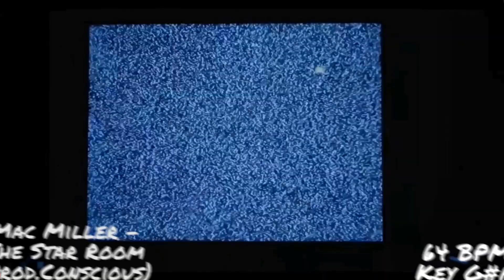Mac Miller - The Star Room [Prod.Conscious]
MUST LEASE OR PURCHASE IF UPLOADING TO A STREAMING PLATFORM!
MUST LEASE OR PURCHASE IF USING FOR PROFIT!
MUST CREDIT (Prod.Conscious)
• For the right to publish your music using this beat on music platforms, you need to purchase one of the available licenses. Regardless if you've purchased a license or not, you may NOT register it on BMI/ASCAP/WIPO/OMPI, with any copyright organization, nor any other Content ID system unless you have acquired an "Exclusive" license to the beat.

🎵 64 BPM
🎵 KEY G sharp m

00:00 - Intro
00:16 - Verse 1
02:01 - Verse 2
03:16 - Verse 3
04:01 - Outro